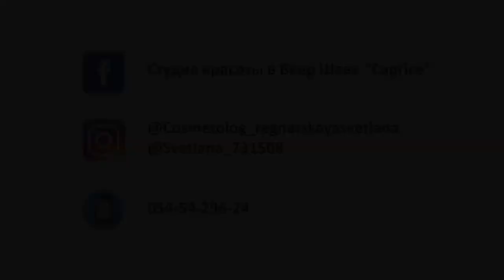Светлана Регнатская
В телефонном списке энергичной Светланы Регнацкой множество деловых контактов. Но с вечера пятницы до исхода субботы Светлана - в кругу семьи. Это время для нее важнее самых важных дел: семейный ужин, хороший фильм, общение с близкими. Профессия у Светланы такая, что она всем нужна. Еще бы - ведь она косметолог.

Дело тонкое, в котором все имеет значение - и профессиональные знания, и чувство красоты, и умение общаться. У косметолога с психологом задачи схожие: помочь нам полюбить себя. Но если на поход к психологу решаются не все, то визиты к косметологу, раньше или позже, становятся хорошей привычкой для большинства женщин. Когда, с началом карантина, на дверях салонов красоты по всему Израилю повесили замки, Светлана Регнацкая нашла для себя еще одно интересное дело, став представителем известной американской компании Forever. Теперь на полочках в ее студии красоты "Capriсe" в Беэр-Шеве можно найти продукцию на основе алоэ вера для ухода за кожей и для оздоровления организма .

Для Светланы это не просто работа, а целая философия - ведь компания Forever уже много лет демонстрирует удивительную силу природы, столь эффективную в поддержании здоровья человека. «Ваше лицо в 20 лет дано вам природой, а каким оно будет в 50, зависит от вас.» Это Коко Шанель, и она знает, что говорит. Светлана Регнацкая с ней абсолютно согласна.

Угощайтесь "Лимонадом" со Светланой Регнацкой :)